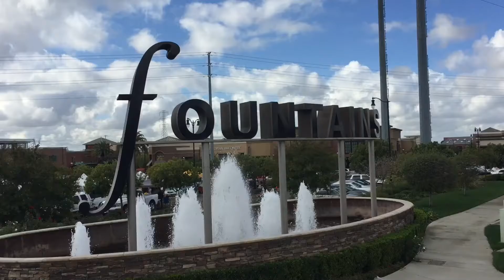Willow Creek Ranch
Bob talks with Gordon at Willow Creek Ranch about the start of PlacerGROWN mandarin season in Placer County.